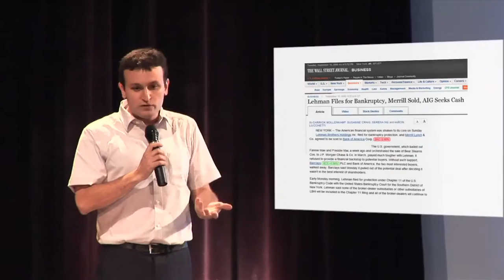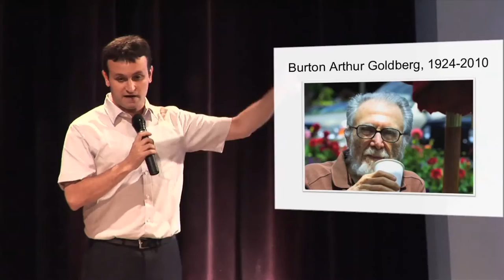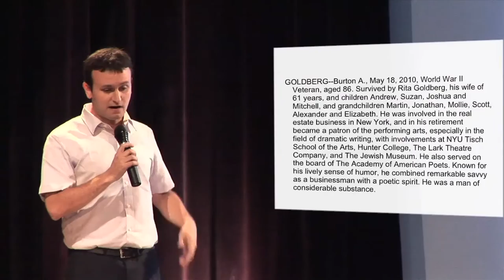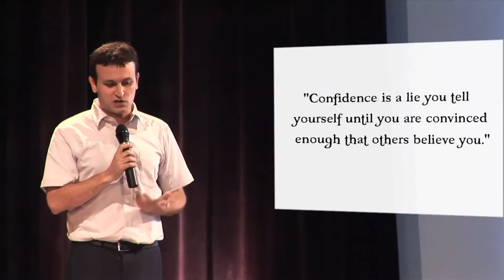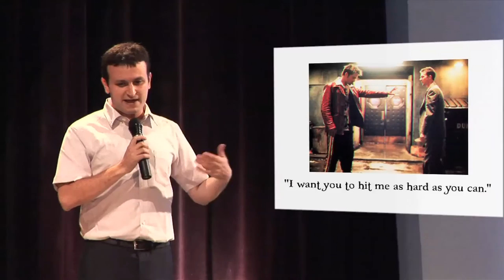JON REZNICK: How the Spectacular Catastrophic End to My Career and My Marriage Started My Life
This talk took place at the Ignite NYC 14 event, "Fails, Facepalms and Spinouts: Stories from the Other Side of Failure" event.

Jon fell into politics unexpectedly and rather by accident but has dedicated his
professional cycles to it ever since. He has made a name lately as photographer to the stars (of NYC politics).

5 minutes and 20 slides rotating automatically in front of NYC's brightest geeks, what would you say? For nearly two years Ignite NYC has cultivated a vibrant community of artists, technologists, thinkers, tinkerers, and personalities to connect, develop new relationships and projects, and answer this challenge. Enlighten us, but make it quick!